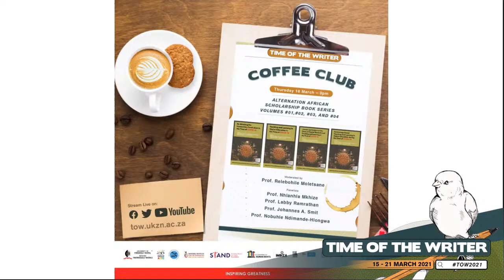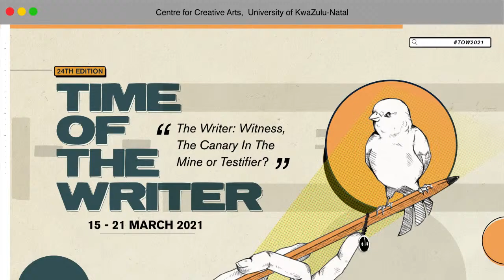TOW2021 - BOOK LAUNCH: Alternation African Scholarship Book Series Volumes 1 – 4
Alternation research groups have made decisive and far-sighted knowledge production contributions in the interdisciplinary Arts and Humanities arena for more than twenty-five years. From 2020, it adds the Alternation African Scholarship Book Series (AASBS) to its research outputs system. Via its incisive thematically-focused inter-, multi-, and trans- disciplinary, as well as digitally-informed, research approaches, the AASBS not only advances the frontiers of knowledge in Africa’s institutions of Higher Learning in designated focus areas, but also critically generates scholarship of, by and with the people(s) of our continent. Focused on the impacts of COVID-19 on the Higher Education sector, especially from curriculum perspectives, at all levels and a sample of disciplines and subjects, the Time of the Writer Festival in association with the Humanities Institute at the University of KwaZulu-Natal will launch 4 volumes of the series of the Alternation African Scholarship Book Series.

Moderator:
Prof. Relebohile Moletsane

Presenters:
Prof. Nhlanhla Mkhize
Prof. Nobuhle Ndimande-Hlongwa
Prof. Johannes A. Smit
Prof. Labby Ramrathan